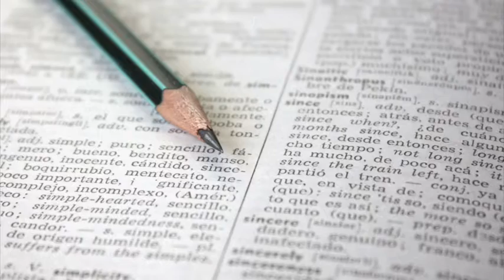Übersetzung Deutsch-Polnisch Übersetzung Polnisch-Deutsch in Grefrath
Withold Brochocki Übersetzungsdienst in Grefrath ist Ihre erste Wahl, wenn Sie nach Übersetzung Deutsch-Polnisch oder Übersetzung Polnisch-Deutsch suchen. Für mehr Informationen erreichen Sie uns unter der Telefonnummer (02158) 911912 . Besuchen Sie uns auch unter der oben genannten Webadresse!